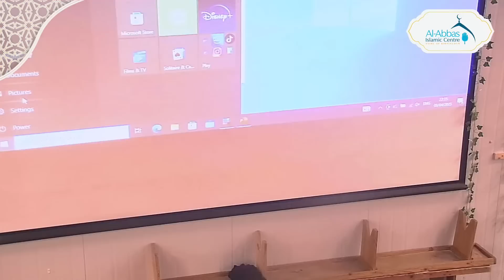Nahjul Balagha: Why Worship God? | Night 13 | Sayed Ammar Nakshawani | Ramadan 2023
Sayed Ammar Nakshawani Ramadan Lectures 2023

I► Sayed Dr. Ammar Nakshawani - Official Social Media Pages